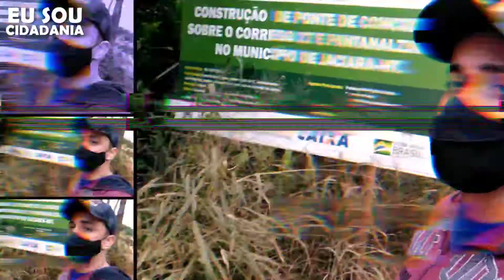Pontes de maneira na região do 27 podem cair a qualquer momento